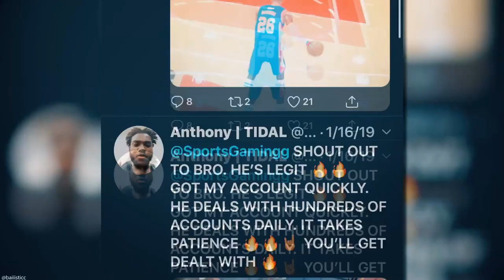INSANE MT METHODS AND NEW SNIPE FILTERS! DO THIS RIGHT NOW TO MAKE MT! | NBA 2K20 MY TEAM